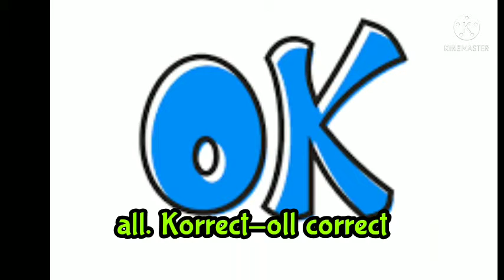हिटलर ने ऐसा क्यों किया। क्या हुआ था उस दिन। DT facts. amazing facts. interesting facts. (2021)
hello dosto aaj ke video me mai aapko aise kuch amazing facts btane wala hu jise sunker aapke muh se sirf ek hi word njklega.. wow.

best facts
interesting facts
amazing facts
hilarious facts
new facts
hitlar
Titanic
Narendra Modi
car

thnaks